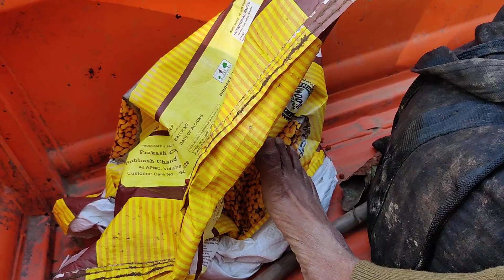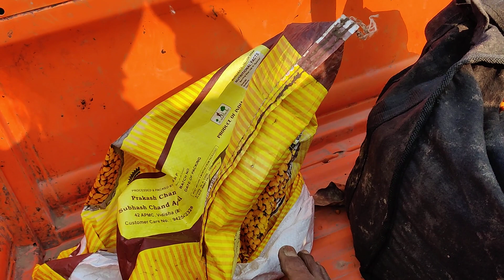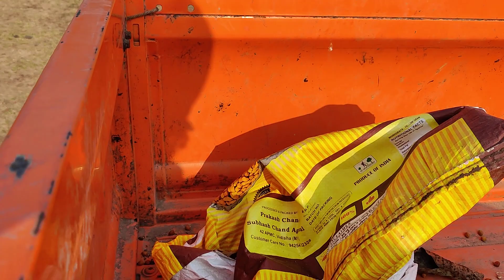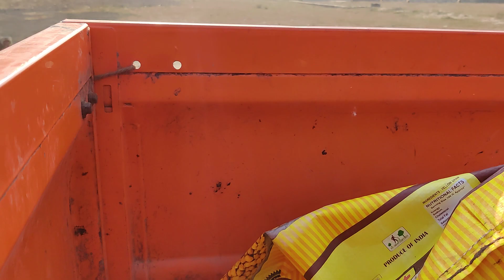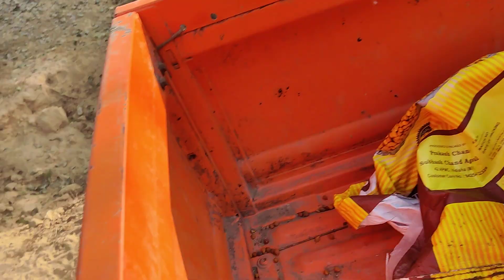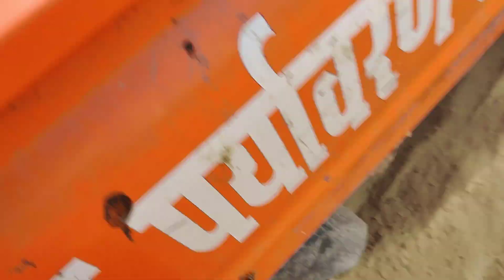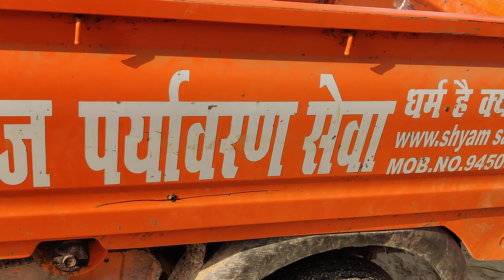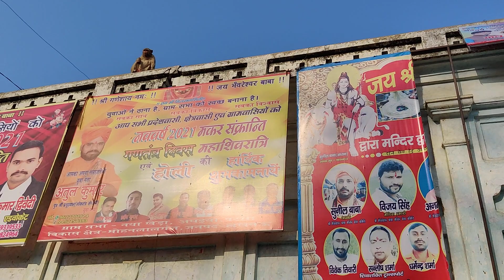4 2 2021 v5